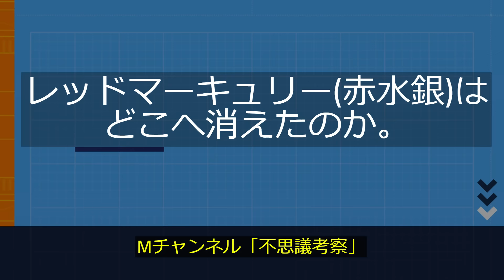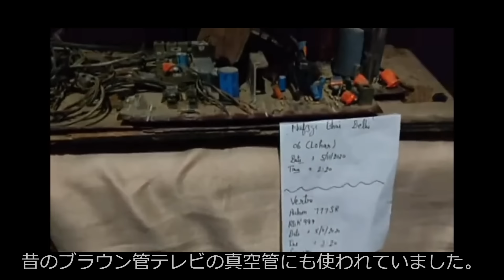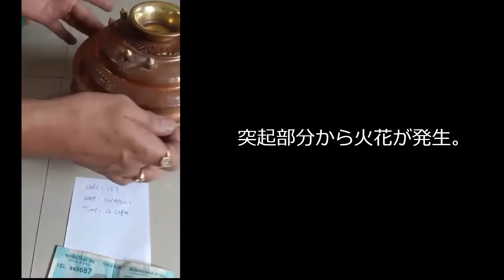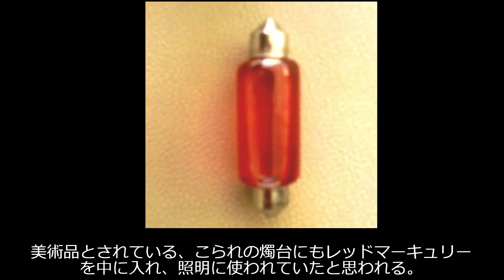レッドマーキュリー(赤水銀)はどこへ消えたのか。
レッドマーキュリーには様々な性質があります。前文明時代には使われていたのは間違いないでしょう。石油利権のために姿を消したともいえます。フリーエネルギーが奴隷社会には邪魔なだけにしかない為なのでしょう。